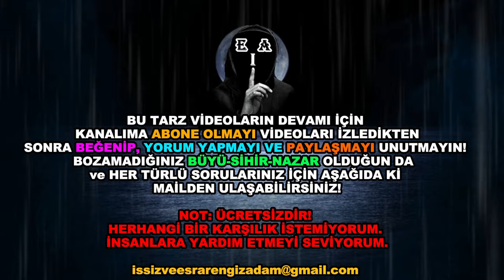Tılsım (vefk) Nasıl Yapılır? - "Tılsım" Vefk, Nedir? Hangi Durumlar da Yapmak Yaptırmak Caiz Olur?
Vefk "TILSIM"nedir? Dinimizce vefk, tılsım yapmak ve yaptırmak caiz midir? Bazı ayet ve duaları yazıp taşımanın bir sakıncası olur mu? Bu yolu ve yöntemi kimler kullanıyor? Bu çeşit işleri yaparak insanımızın duygularını, hastalıklarını ve problemlerini istismar ederek, bunu bir ticari metâ haline getirenler dinen sorumlu olurlar mı?

Ayetlerden ve Allah’ın isimlerinden yapılan vefklerin (tılsım, tesirli dua, muska) şifalı olduğuna inanıyoruz. Vefkler, belli yazım kuralı olan ve belirli ayatlerin, isimlerin belirli oranlarda yazılarak veya okunarak işlendiği bir (dua) metodudur.

Nitekim, müzelerde tılsımlı gömlek olarak tarif edilen gömleklerde, bu tarz vefkleri görmemiz mümkündür. Yine havas kitabında da bu konular işlenmiştir.

Ancak vefkler konusunda doğruları yanlışlardan ayırmak çok zor olduğu gibi, daima istismara müsait bir konu olmuştur. Bu açıdan konunun uzmanı olmayanların, böyle şeylerle meşgul olumasını asla tavsiye etmiyoruz.

Nasıl ki, tıp ilmini almamış birinin eline neşteri alıp "Ben de ameliyat yapabilirim.", diyerek ameliyat yapması hastanın yaralanmasına, hatta ölmesine neden olduğu gibi, havas ilmine hakim olmayan birinin tedavi maksatlı gelişi güzel bunları kullanması ve yazması da doğru değildir, müdahaleye hakkı yoktur. Büyük bir mesuliyete ve vebale girmiş olur.

Diğer taraftan, vefk, ebced harfleri olarak bilinen, harflerin sayı değerlerinden yola çıkarak, değişik ve çoğu anlaşılmaz şekiller yapılarak duaların rakamlara, geometrik çizim ve biçimlere dökülmesi şeklinde de olabiliyor. Bunu yapan kişiler daha sonra buradan şifa, bir derman ve kurtuluş çaresi ürettiklerini ileri sürüyorlar. İşin ilginç ve endişe veren yönü, vardıkları sonuçları Kur’ân âyetlerine, esmâ-i hünsâya, ledün ilmine, gayb bilgisine, Levh-i Mahfuz gibi ilahi kaynaklara dayandırarak, bir çeşit inandırıcı yaklaşım sergilemeleridir.

“Denize düşen yılana sarılır.” misali, çaresiz kalan insanımız, bu kişilerin kapısını aşındırarak dertlerine çare, hastalıklarına şifa, problemlerine çözüm aramaya koyuluyorlar. Söz yerinde ise bazen “körün değneği kelin kafasına denk geliyor” çok nadir de olsa vefk yapılarak birisinin sıkıntısı hafifliyor, işleri yoluna giriyorsa, olay kulaktan kulağa yayılıyor, dilden dile dolaşıyor, böylece “umut tacirliği” sürgit devam ediyor.

Bir çeşit Hurufilik olan bu yolun, vefkten başka muammâ, remil, fâl, cifr, azâyim ve nucûm gibi daha birçok değişik metotları ve uygulama alanları da vardır. Zaten fal, azayim ve nücum gibi uygulamalar açıkça hadislerde Peygamberimiz Efendimiz (asm) tarafından haram sayılarak yasaklanırken, geriye kalan, buna benzer gizemli, örtülü ve sırlı şeyler de caiz görülmüyor.

Vefk ve benzeri yolları uygulayan kişiler, kendilerine kaynak olarak Kur’ân’da “kesik-tekil harfler” olarak ifade edilebilen “elif lâm mîm”, “kâf hâ yâ ayn sâd” gibi bazı surelerin ilk âyetleri ve ilk harfleri olan “hurûf- u mukataa” harflerini göstererek, bir yerde yaptıkları işlere kutsallık ve manevi dayanak buluyorlar.

Fakat ne yazık ki, bunu da rahatça istismar ediyorlar. Bu açıdan özellikle günümüzde vefkin kullanımına çok dikkat edilmesi gerekiyor. Hem bu işi yapanaların hem de yaptıranların çok hassas olmaları, İslam inancına uygun davranmaları, sebepleri ve sonuçları ancak Allah'tan bilmeleri gerekir.

Ayrıca, manası ve mahiyeti bilinmeyen vefk ve benzeri şekillerin yapılmasını ve kullanımını başta İmam Nevevî, İbn hacer el-Heytemî gibi İslâm uleması caiz görmemişlerdir. Çünkü içinde sihir ve büyü malzemelerinin olması söz konusu olabilir.